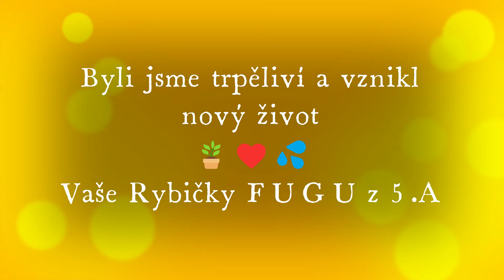Rybičky FUGU A jejich šťastná rostlinka, Tato je opravdu šťastná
Hledej pramen vody 2022